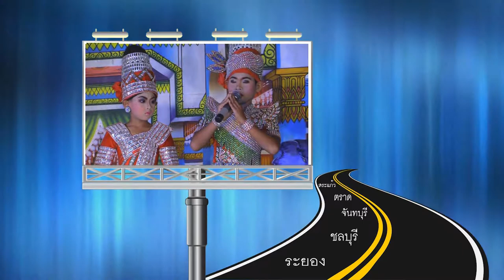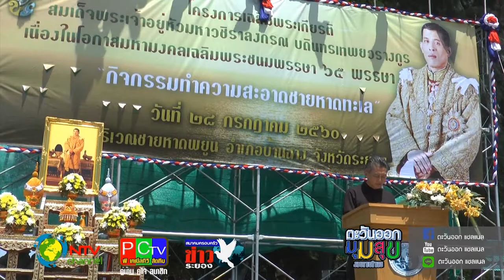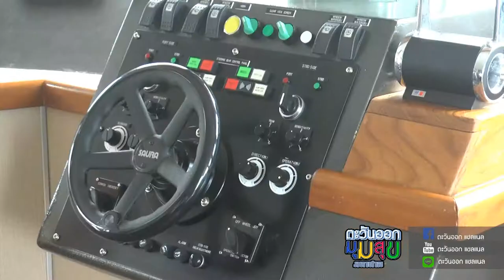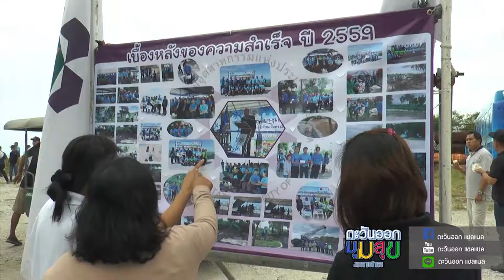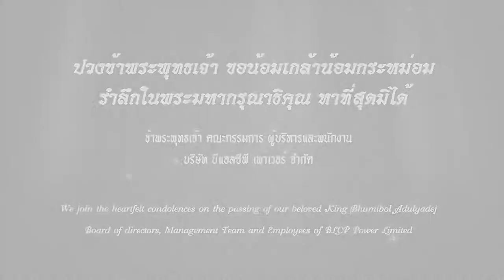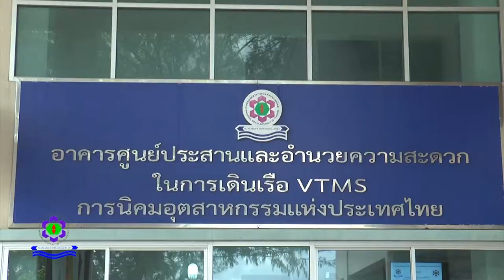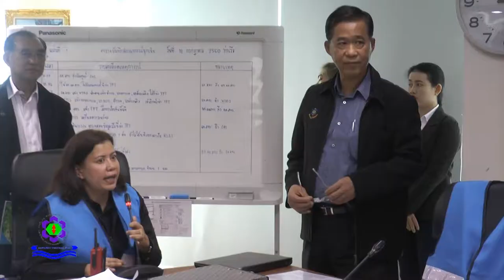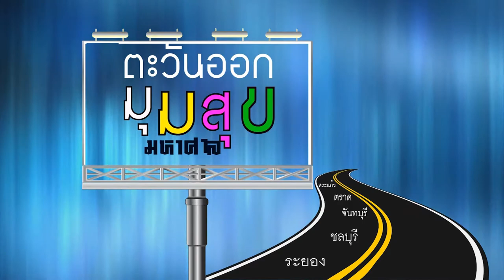6007 onair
ตะวันออกมุมสุข ออกอากาศ  กค 2560
- โครงการฌฉลิมพรเกียรติ 28 กค 2560หาดน้ำริน บ้านฉาง
- โครงการ กนอ.รักษ์ทะเล รักษ์สุภาพ
- โครงการทำความสะอาดคลองบางเบิด